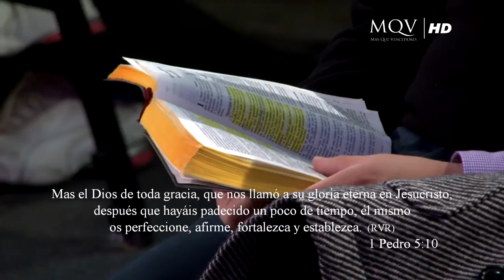La Fe | 25-08-2013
Prédica emitida el 14 de Setiembre del 2013 por Red Guarani Canal 2 Asunción, Paraguay